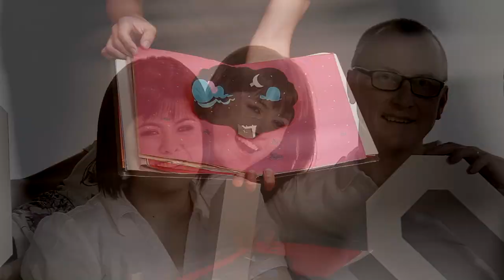Creemos: Padre, Hijo y Espiritú Santo son un solo Dios - Febrero 2012 | El Lugar de Su Presencia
Creemos que el Padre, el Hijo y el Espíritu Santo son un solo Dios
Febrero 2012